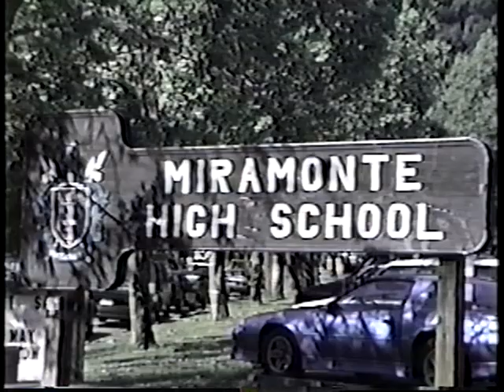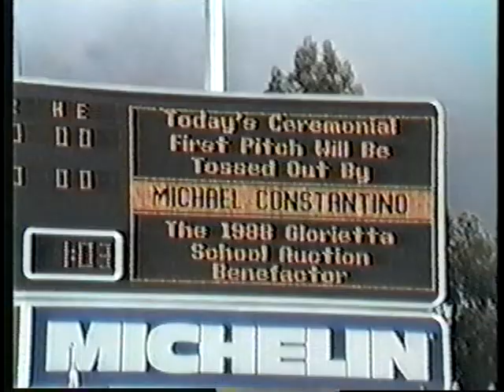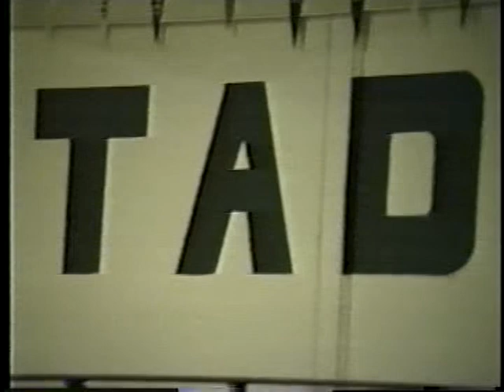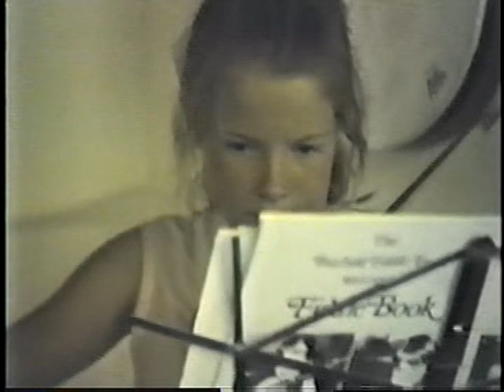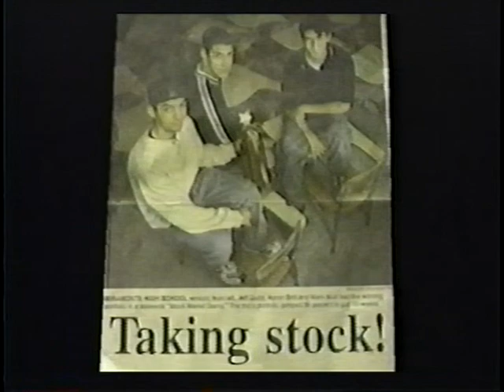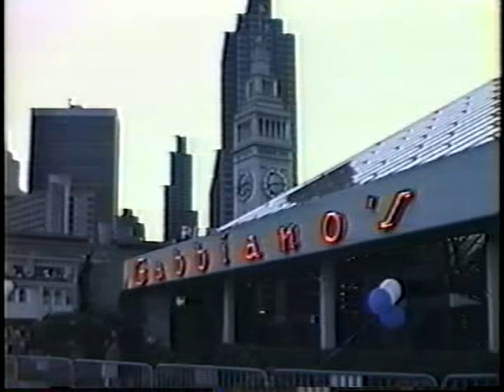Miramonte Class of 1997 - You Can Fly